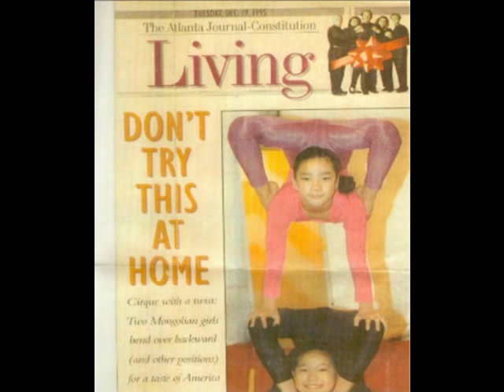Life - Ulziibayar Chimed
amazing performance in alegria and pictures of your life and family